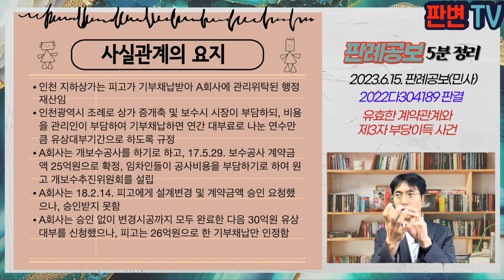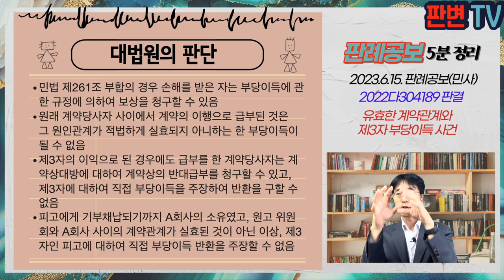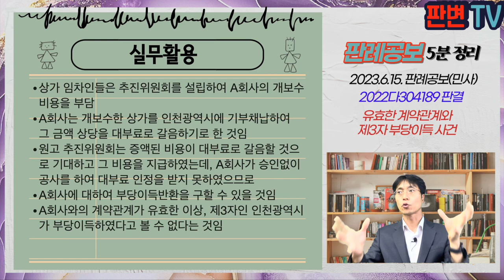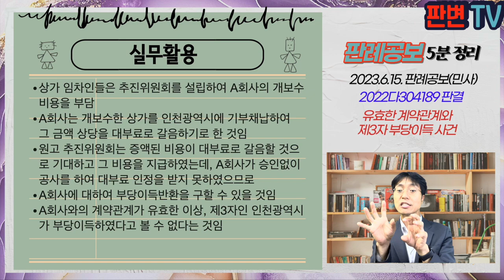유효한 계약관계와 제3자 부당이득 사건 [23.6.15.자 판례공보(민사)]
유효한 계약관계와 제3자 부당이득 사건
별 4개

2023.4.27. 선고 2022다304189 판결
부당이득금

원고 상가 개보수추진위원회
피고 인천광역시(상고인)

파기환송

인천 지하상가는 피고가 기부채납받아 A회사에 관리위탁된 행정재산임
인천광역시 조례로 상가 증개축 및 보수시 시장이 부담하되, 비용을 관리인이 부담하여 기부채납하면 연간 대부료로 나눈 연수만큼 유상대부기간으로 하도록 규정
A회사는 개보수공사를 하기로 하고, 17.5.29. 보수공사 계약금액 25억원으로 확정, 임차인들이 공사비용을 부담하기로 하여 원고 개보수추진위원회를 설립
A회사는 18.2.14. 피고에게 설계변경 및 계약금액 승인 요청했으나, 승인받지 못함
A회사는 승인 없이 변경시공까지 모두 완료한 다음 30억원 유상대부를 신청했으나, 피고는 26억원으로 한 기부채납만 인정함

부당이득의 당사자가 누구인가?
개보수추진위원회, A회사, 인천광역시
지하상가의 소유자는 누구?

민법 제261조 부합의 경우 손해를 받은 자는 부당이득에 관한 규정에 의하여 보상을 청구할 수 있음
원래 계약당사자 사이에서 계약의 이행으로 급부된 것은 그 원인관계가 적법하게 실효되지 아니하는 한 부당이득이 될 수 없음
제3자의 이익으로 된 경우에도 급부를 한 계약당사자는 계약상대방에 대하여 계약상의 반대급부를 청구할 수 있고, 제3자에 대하여 직접 부당이득을 주장하여 반환을 구할 수 없음
피고에게 기부채납되기까지 A회사의 소유였고, 원고 위원회와 A회사 사이의 계약관계가 실효된 것이 아닌 이상, 제3자인 피고에 대하여 직접 부당이득 반환을 주장할 수 없음

실무활용
상가 임차인들은 추진위원회를 설립하여 A회사의 개보수비용을 부담
A회사는 개보수한 상가를 인천광역시에 기부채납하여 그 금액 상당을 대부료로 갈음하기로 한 것임
원고 추진위원회는 증액된 비용이 대부료로 갈음할 것으로 기대하고 그 비용을 지급하였는데, A회사가 승인없이 공사를 하여 대부료 인정을 받지 못하였으므로
A회사에 대하여 부당이득반환을 구할 수 있을 것임
A회사와의 계약관계가 유효한 이상, 제3자인 인천광역시가 부당이득하였다고 볼 수 없다는 것임